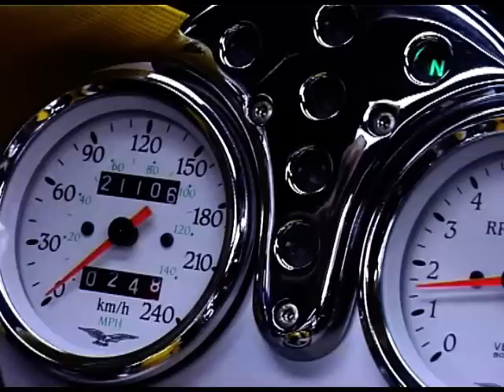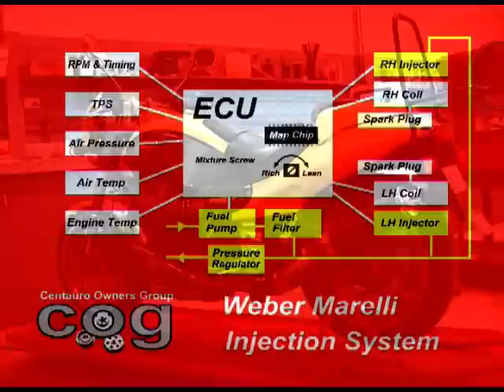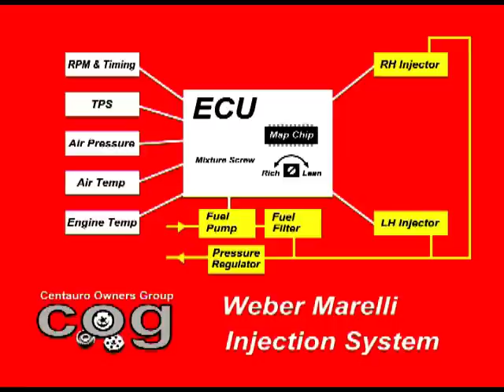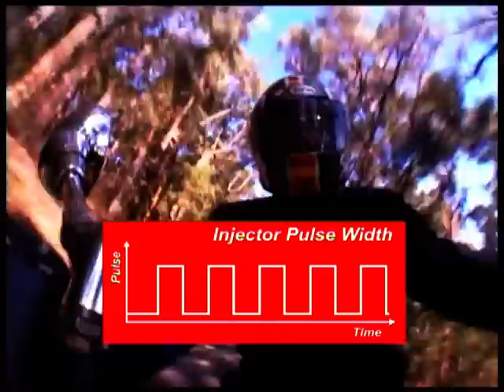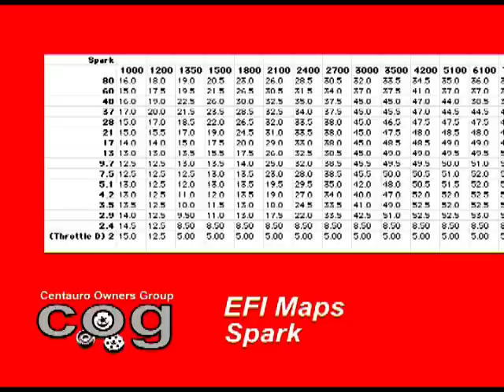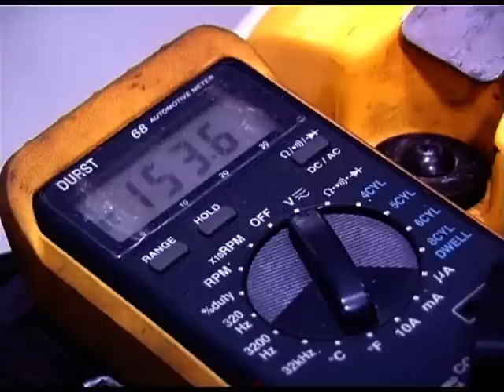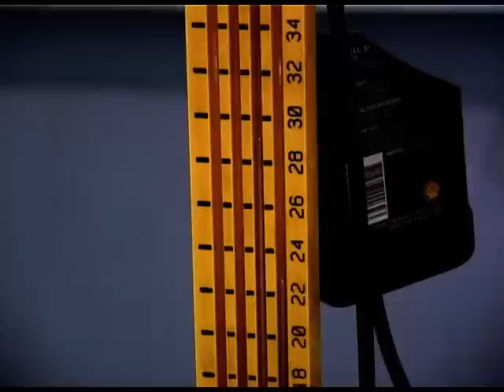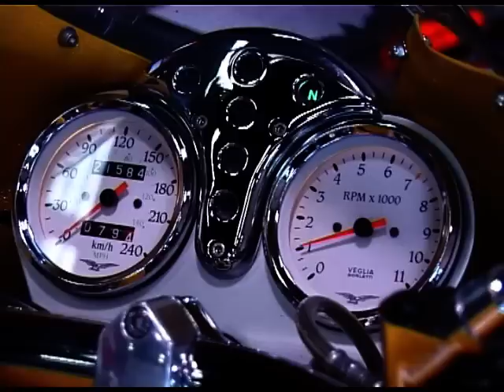Servicing The 1996 Moto Guzzi Centauro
Originally recorded in 2004, this service video covers the Moto Guzzi Centauro and to a lesser extent the Daytona.

Featuring Barry Jones of Italian Motorcycle Engineering and Brad Black from Moto One, the video covers typical service tasks such as oil change, fuel filter replacement, cam belt adjustment, valve clearances, efi setup and more.

I thought it was time to archive it here on You Tube.

Mike